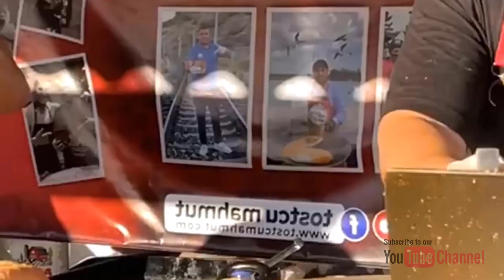Street Food | Turkish Food Festival in Adana | Family Tube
Family Tube where you watch how to live everyday family life, where secrets of everything in life will see. There will be how I working hard, how to routine working, how I enjoy, how to cook, secrets of fishing, secrets of fish cutting, how to learn, how to understand, how to celebrate, how I travel, how I eat and secrets of many more that can never express with a little few words. How to Live in a village, how to live in a rural area or how to live in a city or how to live in an unknown foreign environment will also be in this short span.